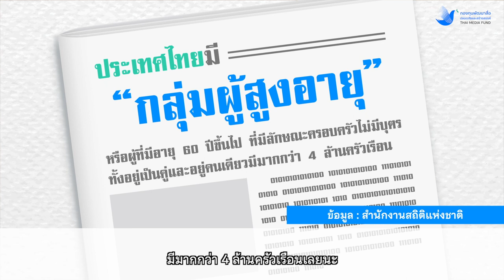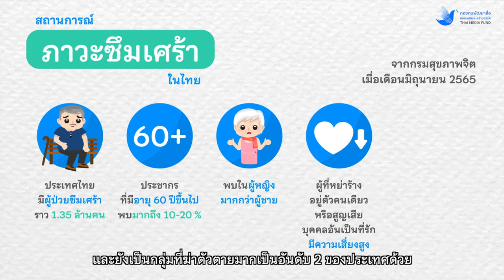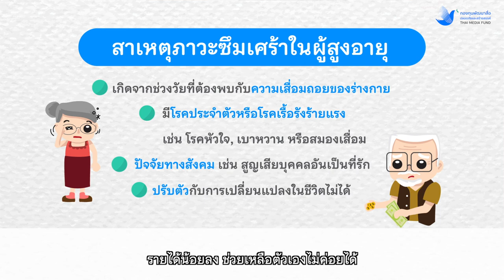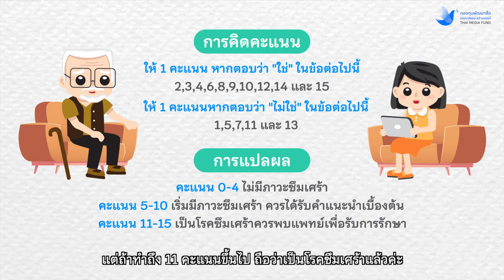Animation สูงวัยอยู่สบาย ตอน ดูแลผู้สูงวัยให้พ้นภัยซึมเศร้า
ข้อมูลจากงานวิจัยของสถาบันวิจัยระบบสาธารณสุข (สวรส.) "โครงการจัดการความรู้และสังเคราะห์แนวทางปฏิบัติงานในการดำเนินงานระบบการดูแลสำหรับผู้สูงอายุที่มีภาวะพึ่งพิงหรือพิการ"
ร่วมติดตามสาระดีๆ จากงานวิจัยระบบสุขภาพ ได้ที่
▶️ Line OA : @hsri